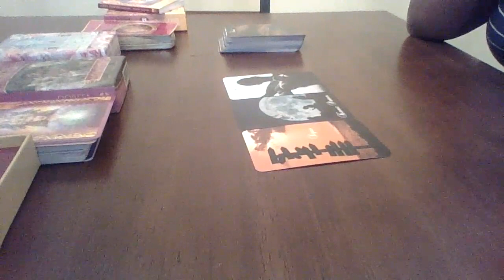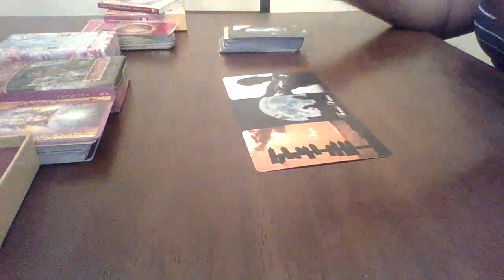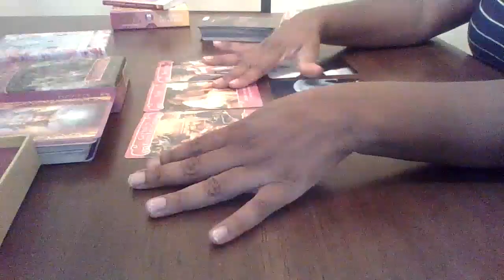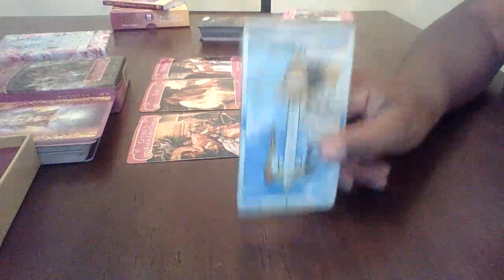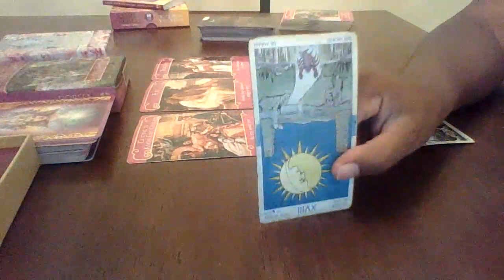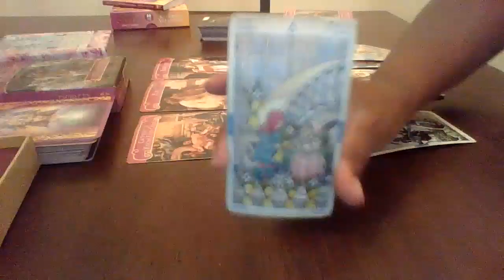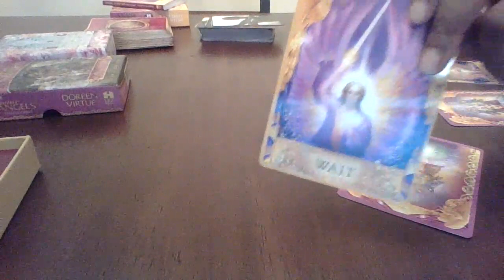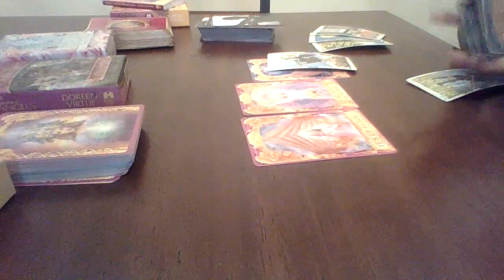Scorpio July 2020 "They Want To Return"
Booking Info